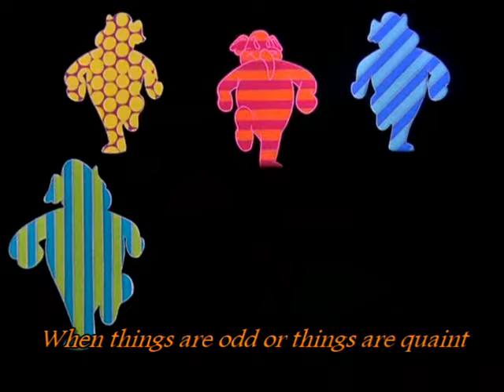Dumbo - Pink elephants on parade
Lyrics by Ned Washington
Sung by The Sportsmen